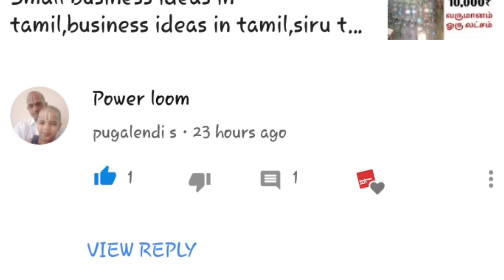business ideas in tamil, tamilnadu, small business ideas in tamil, business ideas, small business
power loom business ideas in Tamil, Small business ideas in tamil,business ideas in tamil,suya tholil,siru tholil,part time business ideas in Tamil,business from home,low investment high profit business in tamil , business ideas,new business ideas in Tamil 2019,online jobs in tamil,work from home in Tamil,without investment job in tamil